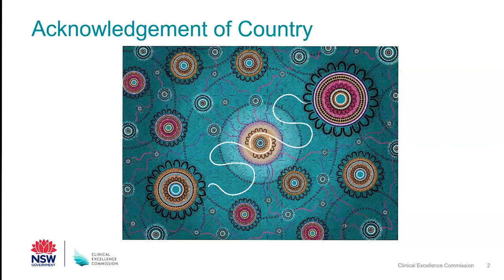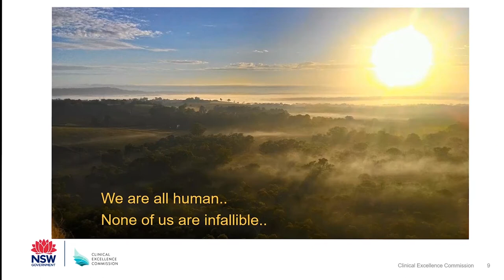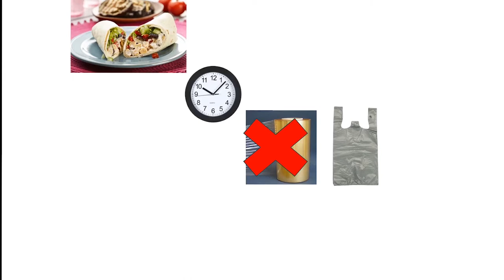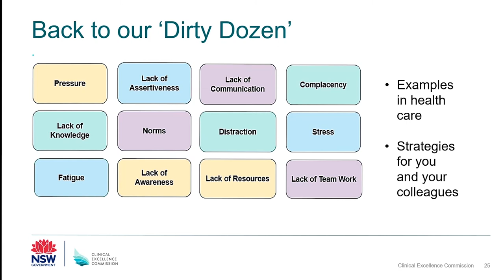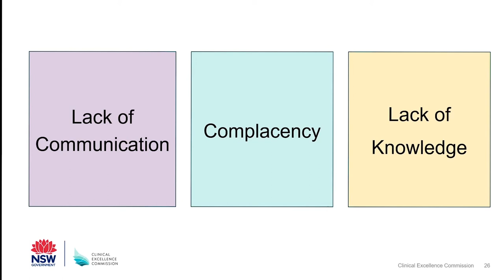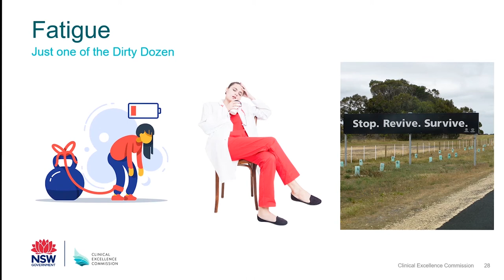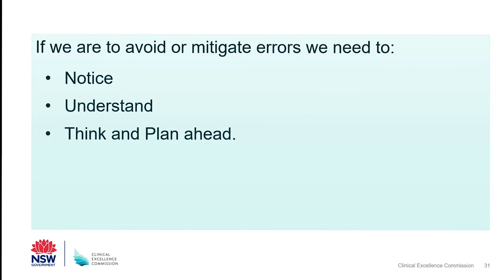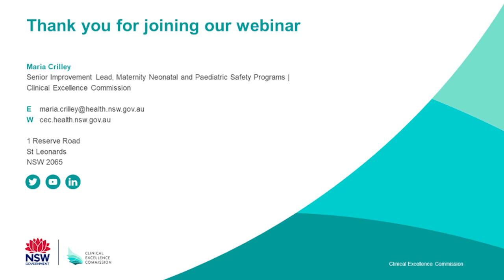Human Factors and the 'Dirty Dozen' - World Patient Safety Day Webinar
Maintaining personal safety while ensuring patient safety can be challenging. Identifying risks and the potential for errors becomes even more important. The Human Factors 'Dirty Dozen' is a concept developed by Gordon DuPont describing elements that can act as precursors to accidents or incidents, or influence people to make mistakes.

This webinar explores how the 'Dirty Dozen' can improve both patient safety and health worker safety.